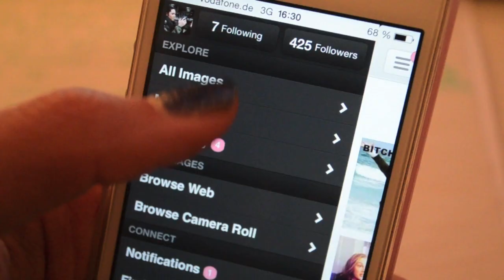DAS habe ich im Dezember GELIEBT + VERLOSUNG! ♡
Teilnahmebedingungen für die Verlosung:
2. Gebe dem Video ein Däumchen hoch
3. Schreibe einen Kommentar mit deinem Highlight 2013!
4. Bis zum 26.12.13 kannst du so viele Kommentare schreiben wie du willst, um deine Chancen zu erhöhen. Kein Spam!
5. Viel Glück! Ich hoffe, ihr freut euch? ♥

D&G The One*
De Rit Honigkuchen*
6er Pack Kinderkekse*

(Wenn ihr mir Fotos schicken wollt themsmania nicht vergessen, damit ich es sehe!)

Schneideprogramm: iMovie

Vielen Dank fürs Zuschauen und bis zum nächsten Mal! Eure Shanti :-*